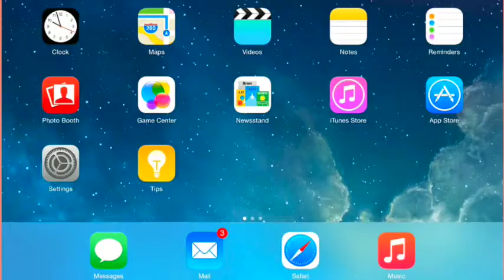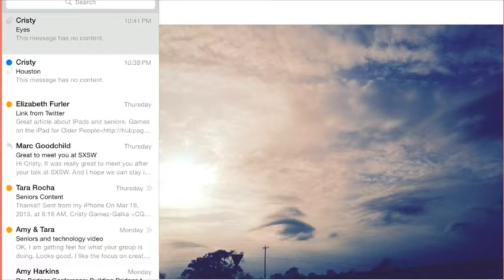How to View a Picture from an Email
In this video tutorial you will learn how to view a picture from an email.